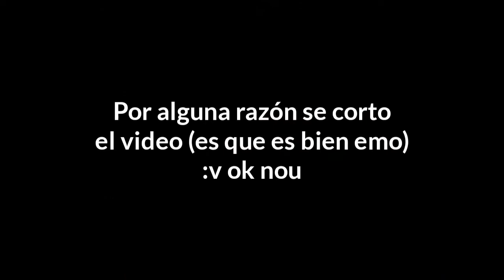Tesoros de hielo Grim Soul Survival Capítulo #5 Primer cofre Actualización Navideña